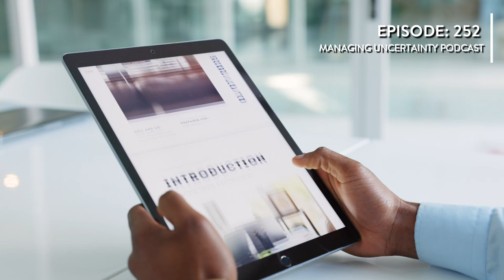Episode #252: What is the single best topic to learn more about as a resilience professional?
In this episode of the Managing Uncertainty Podcast, Bryan Strawser, Principal and Chief Executive of Bryghtpath, delves into the critical topic of cybersecurity for resilience professionals. With nearly two decades of experience in crisis management, Bryan highlights the transition from handling physical disruptions to navigating complex cybersecurity threats. He emphasizes that understanding the technological backbone of your organization is essential for effective leadership during InfoSec incidents.

Bryan discusses the importance of knowing your company's tech infrastructure, procurement processes, and backup requirements. He explores how organizations use and secure technology, from cloud-based solutions like Microsoft 365 and AWS to communication platforms such as Teams and Zoom. This episode is a must-listen for resilience professionals eager to stay ahead in the ever-evolving field of organizational resilience, equipping themselves with the knowledge to lead confidently through any digital disruption.